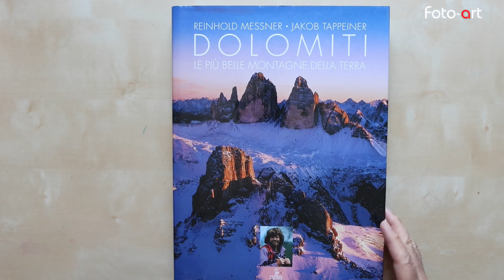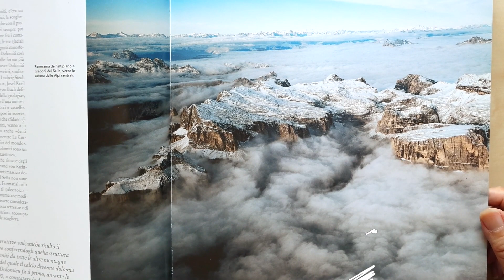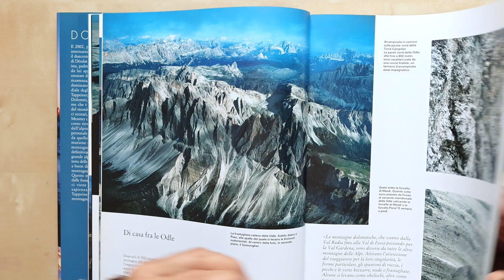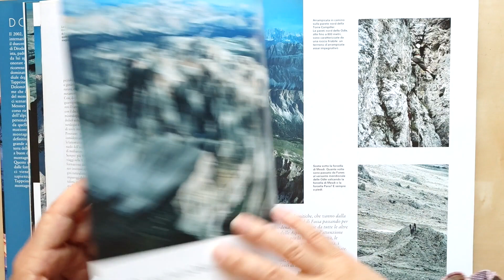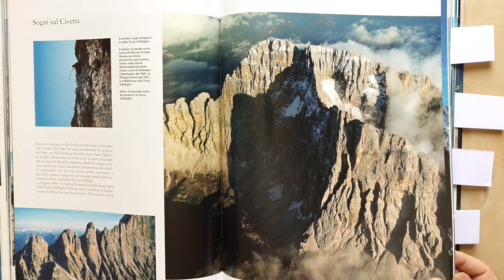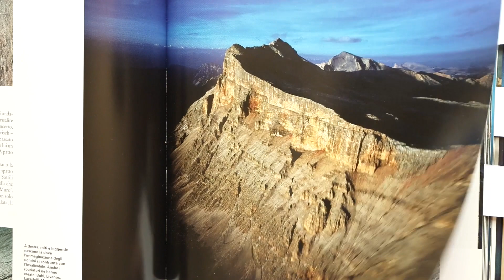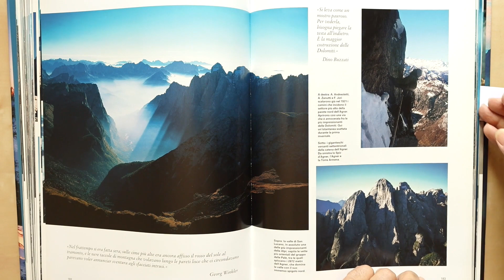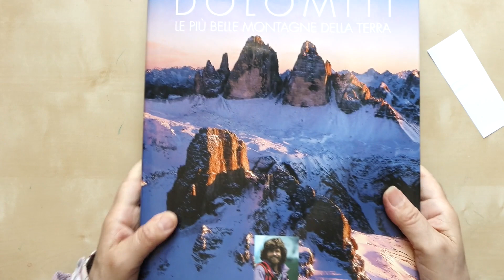Dolomiti fotografie dall'alto di Messner e Tappeiner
Libri e fotografia una serie di video nella quale vi presento i libri fotografici che ho ritenuto interessanti per contenuti, espressione e studio dell'inquadratura. Analizzerò insieme a voi le immagini fotografiche, i contenuti e la biografia dell'autore - buona lettura.

Ti appassiona la fotografia ? Ami la stampa fine art ? Sei nel posto giusto ! Mi chiamo Stefano Medici e nel mio canale troverai recensioni, test, prove sul campo, consigli pratici, guide e tutorial sul mondo della fotografia digitale e analogica, sui sensori e sulla pellicola, su tutte le attrezzature come scanner, obiettivi, reflex e fotocamere mirrorless, stampanti e carte fotografiche delle principali marche Nikon Canon Sony Fuji, ma anche sistemi come Schneider, Rodenstock, Ebony, Sinar, Cambo, Linhof, Hasselblad

Sono un fotografo specializzato nella fotografia Fine Art con apparecchi digitali e medio e grande formato a pellicola; svolgo molti corsi di fotografia ad ogni livello per principianti e professionisti che desiderano perfezionare consocenza e tecnica fotografica.